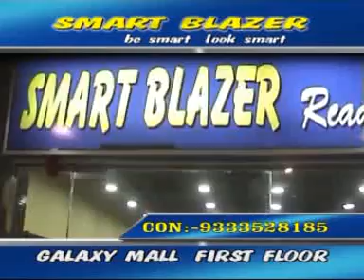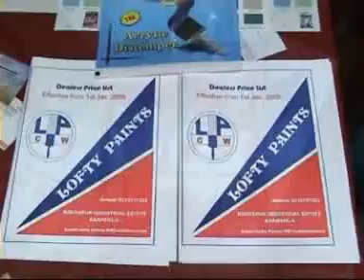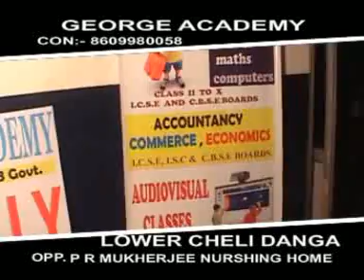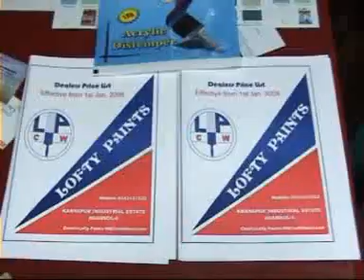khaasbaat 05.10.2016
khaas baat tv news